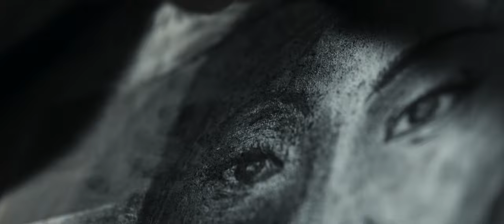Official Trailer ‘Melukis Luka’ | 11-18 Nov 2023 di Jakarta World Cinema Week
Sinopsis :

ALISA (28), tim kurator dan juga art dealer lukisan yang hidup serba berkecukupan, bertemu dengan HENRY (32), pelukis dan juga seorang anggota Bio Khong Kelenteng di Petak Sembilan yang hidup serba kekurangan. Alisa mencoba menawarkan kerjasama pada Henry mengenai lukisan, namun Henry selalu menolaknya. Bagi Alisa, Henry penuh dengan teka-teki yang sulit dipecahkan. Seharusnya, semua pelukis ingin pameran dan dapat uang kan? Perlahan, Alisa mencoba mengenal luka dan duka yang tumbuh bersama Henry. Sebagai orang yang lebih mampu secara ekonomi, sering kali Alisa menganggap bahwa masalah ‘orang miskin’ bisa selesai dengan uang dan iming-iming ketenaran. Ia salah besar. Bagi Henry, tidak memiliki apa-apa adalah aman, karena tidak memiliki apa-apa berarti tak ada lagi yang bisa dirampas dari dirinya. Tragedi pada tahun 1998 meninggalkan luka yang tidak mudah dipahami oleh Alisa. Kedekatan antara Alisa dan Henry, membuat mereka saling belajar untuk memahami. Alisa menghabiskan hidupnya hari ini demi bisa melukis seluruh masa depannya. Henry menghabiskan hidupnya hari ini demi bisa menghapus hanya satu momen di masa lalunya. Alisa semakin masuk ke dalam dunia Henry, sementara Henry mulai berani melangkah untuk keluar dari rumahnya yang gelap. Mereka berdua sadar, selama ini mereka terlalu naif. Henry mulai mengenal cinta dan ketulusan dari orang yang tidak ia sangka. Alisa juga jatuh cinta pada nyaman yang diberikan Henry. Mereka ingin bisa berdua selamanya dan terus menggores lukisan indah tanpa luka. Namun, realita membuka mata mereka bahwa cinta itu tidak harus berakhir bersama.

Siapa nih yang sudah sangat menantikan Film Melukis Luka yang dibintangi Bio One dan Rachel Amanda ini Tayang di CGV Grand Indonesia??